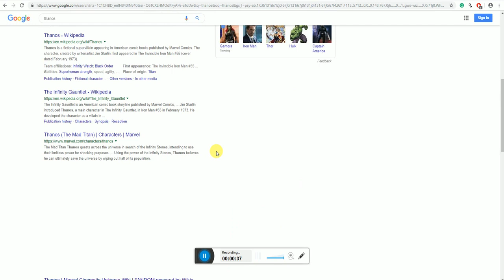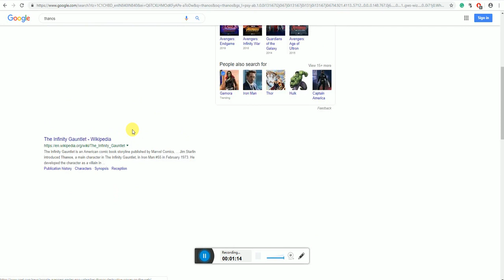Avengers Endgame , Google Hacked by Thanos